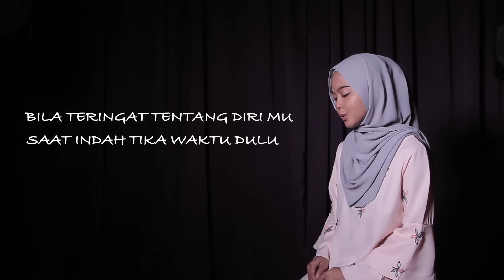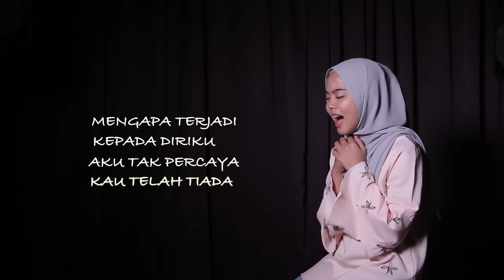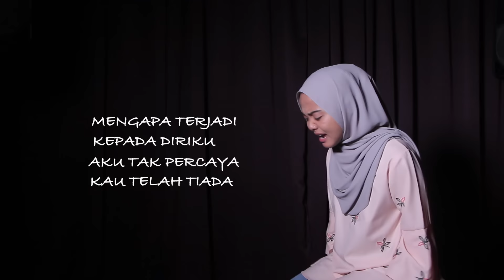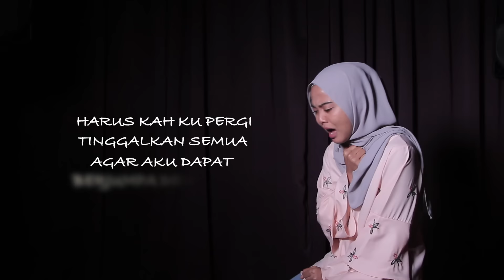Muna Shahirah - Takdir Cinta ( Official Lyric Video )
Muna Shahirah performing her debut solo single, Takdir Cinta. Say "NO" to piracy either physical or digital content.

TAKDIR CINTA
MUNA SHAHIRAH
Composer : Nadi JM, Ibnu & Gouffran
Lyric : Nadi JM

FIND us,
FMC MUSIC